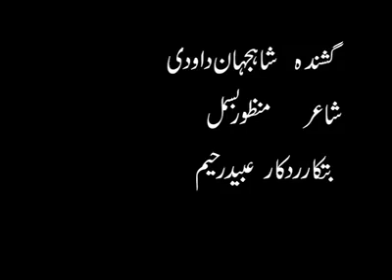to gushe k dewana | shah jan dawoodi balochi mahfili gana | balochi song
Chaahi kapot biya | shah jan dawoodi | balochi song

Zandamani Koly  | Shah Jan Dawoodi  | Vol 3  Balochi Song | balochi song

Shah jan dawoodi new ghazal  balochi song  (2020)

shah jan dawoodi balochi gazal | balochi song (obaloch)2020

اے یـک بلوچـی چینلءِ، ایـدا بلوچی نوار، بلوچی تامُـر ءُ سوت شُمـــــارا دست کپیت..
سبیکرائیب ءُ گنٹـیءِ نشانءِ کلک کنگ بیهـــــال نہ کنـے...

منـــــتوار..